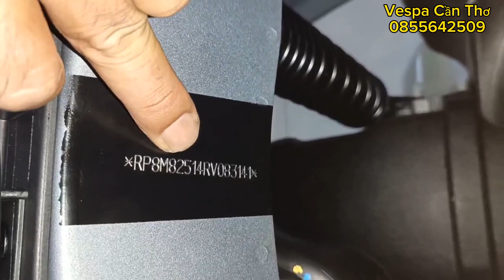PHÂN BIỆT VESPA SPRINT 125CC VÀ 150CC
Piaggio Minh Hồng Phúc ( Vespa Cần Thơ)
Địa chỉ:109 CMT8, P. An Hòa, Q. Ninh Kiều, TP Cần Thơ
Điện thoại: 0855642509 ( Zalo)